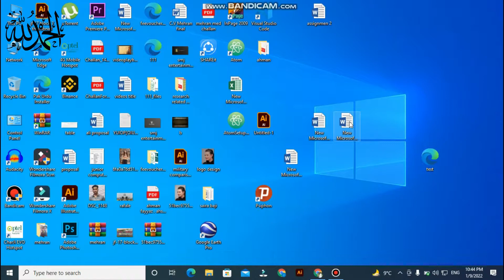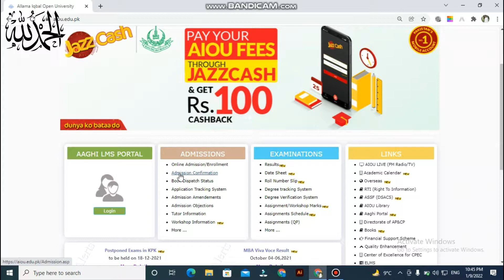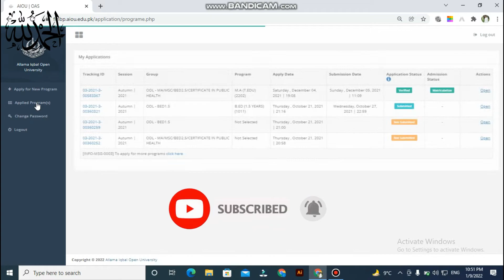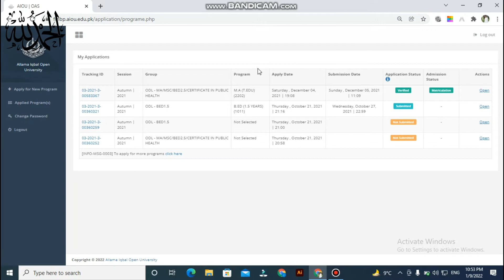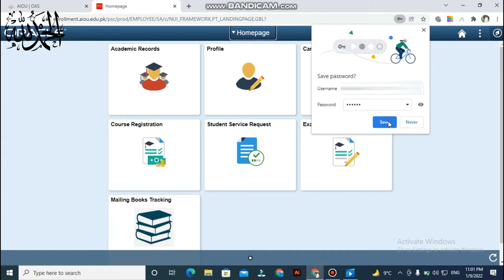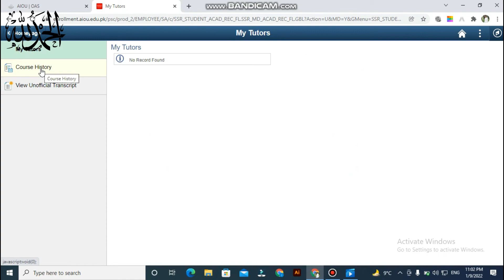How To Check AIOU Admission Confirmation Autumn 2021 | Admission Confirmed Or Not ??